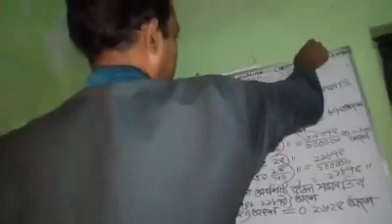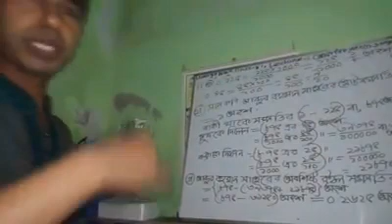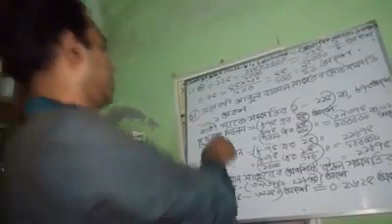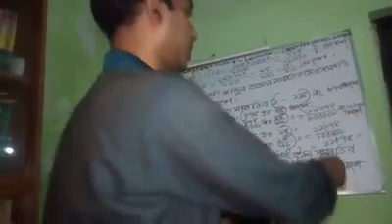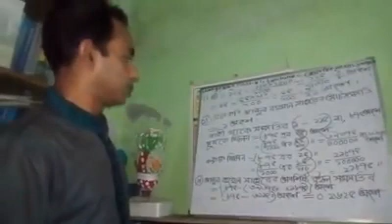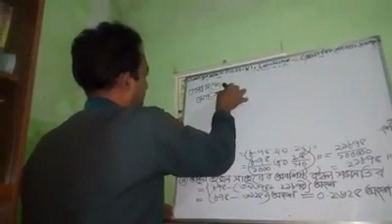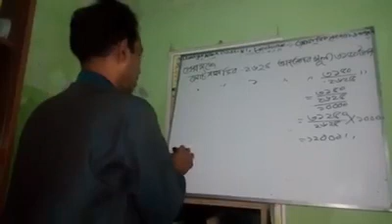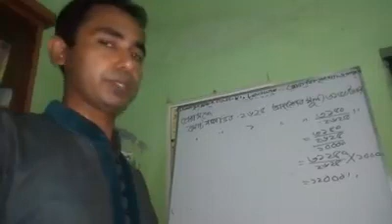ধন সম্পত্তির ভাগাভাগি সৃজনশীল প্রশ্ন নবম ও দশম শ্রেণির শিক্ষার্থীদের জন্য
Education & Entertainment with Azad